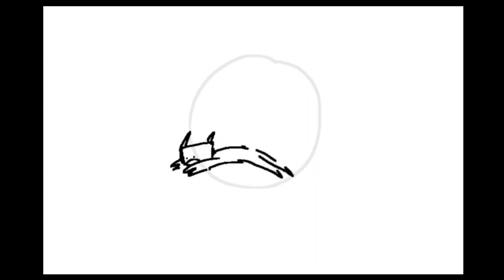Panic || Lipsync/Movement Practice || Framecast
Just wanted to practice some lipsync and movement with different characters, like doing lipsync with human mouths, bird beaks, snouts, sideways mouths, etc.
Plus I wanted to practice expressing emotion through movement

Music looped by me
Characters (in order of appearance): April, Pon, Ace, Leo, Xavier, Lexi, Mae (persona), Kendal, scary bunny lady experiment I don’t have a name for yet, Atticus, Jess, Milo, Finn, and Mae again
Song: Panic by Caravan Palace
Programs used: Framecast, Cute Cut Pro
FPS: 16